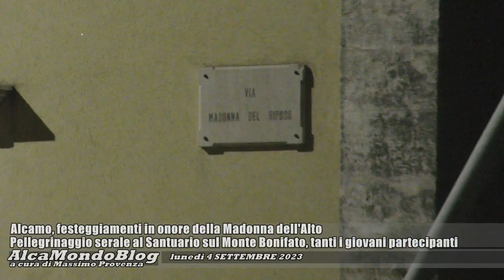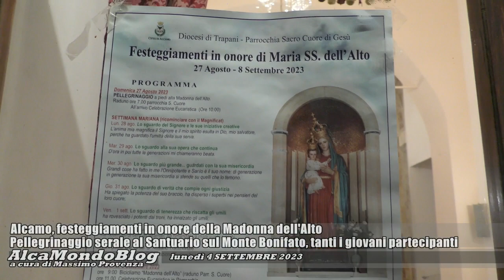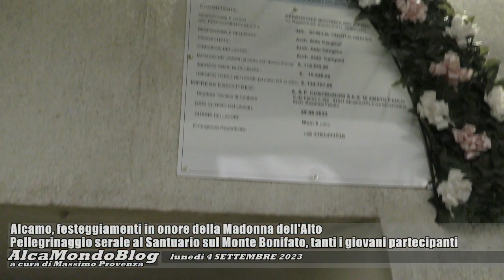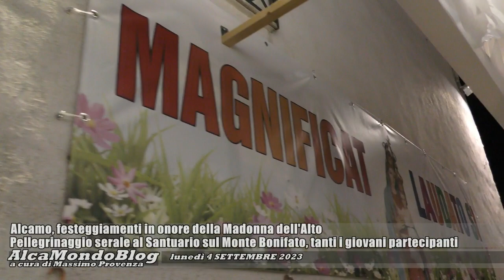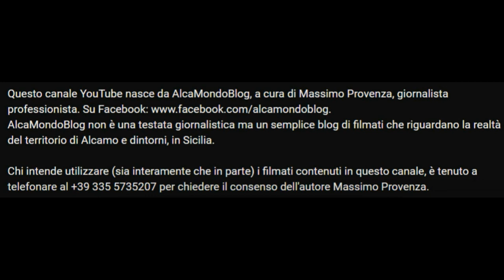Alcamo, pellegrinaggio serale alla Madonna dell'Alto. Tanti i giovani partecipanti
Martedì 5 settembre 2023 - Si è svolto ieri sera, il pellegrinaggio guidato da don Enzo Santoro, affrontando la lunga strada in salita che conduce, dalla città di Alcamo, alla vetta del Monte Bonifato dove è situato il Santuario di Maria Santissima dell'Alto, festeggiata proprio in queste settimane, con celebrazioni religiose e vari altri eventi fino all'8 settembre.
Nel pomeriggio di giovedì 7 settembre, è in programma "Giochi con la Natura, per bambini e famiglie”, un momento di socializzazione nel piazzale a valle del Santuario stesso. Quindi, venerdì 8 settembre la giornata principale delle celebrazioni nel Santuario della Madonna dell'Alto, con il vescovo di Trapani, monsignor Pietro Maria Fragnelli. A mezzogiorno, la processione, lungo la stradina costeggiata dai resti delle antiche edificazioni presenti nell'area, di cui si erge, sul punto più alto della montagna e proprio accanto al Santuario, la torre del Castello dei Ventimiglia.
Per consentire a tutti di raggiungere il Santuario di Maria Santissima dell’Alto, l’8 settembre è prevista la fornitura del servizio di trasporto pubblico, da parte del Comune, mediante bus navetta. Ciò in base a quanto previsto già nel contratto di affidamento già fatto durante la stagione estiva per il servizio bus gratuito da Alcamo ad Alcamo Marina e viceversa.
In attuazione di un progetto finanziato nell’ambito del Pnrr, il Santuario della Madonna dell’Alto è oggetto di interventi di ristrutturazione, recupero e restauro conservativo con adeguamento sismico e abbattimento delle barriere architettoniche. Per valorizzare il Santuario, assieme alla Congregazione di Maria Santissima dell’Alto, è attiva l’associazione religiosa “Madonna dell’Alto”, che dichiara infatti tra i suoi obiettivi “la riqualificazione dei locali sotterranei, di grande valore storico e architettonico ma soprattutto religioso.  L’origine del culto per la Madonna dell’Alto e del suo Santuario – ricorda infatti - risale al secolo XVI. Si narra che allora fu rinvenuta un’antica icona miracolosa della Madonna tra le mura del castello sul Bonifato”.
La zona, nel cuore della Riserva naturale Bosco d’Alcamo e che offre magnifiche vedute panoramiche, è molto importante sul piano naturalistico e archeologico.